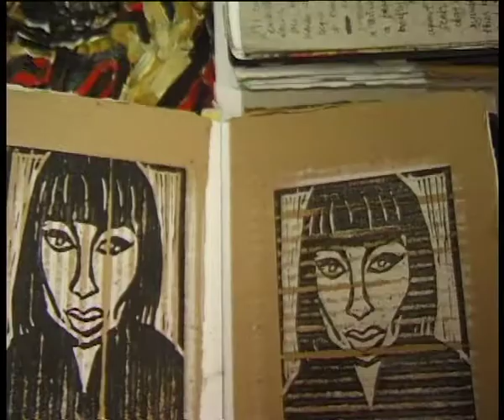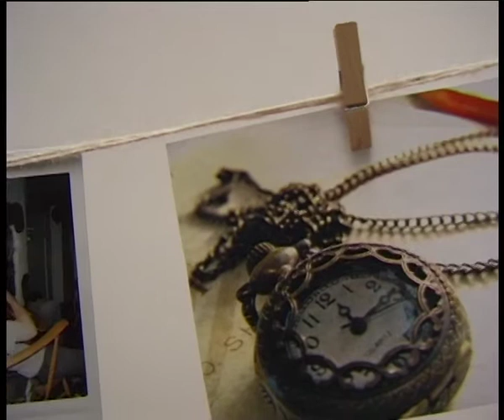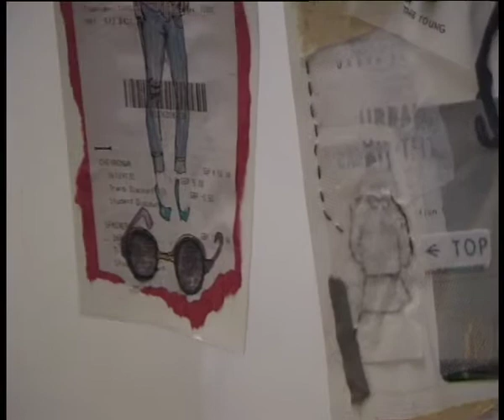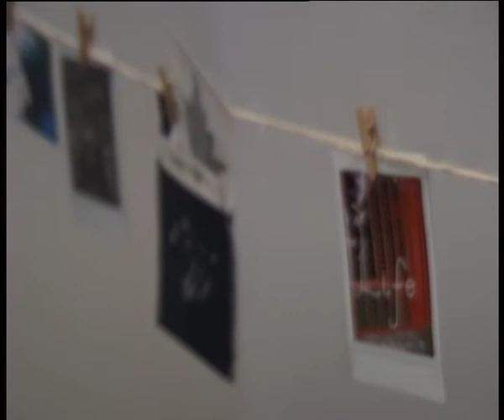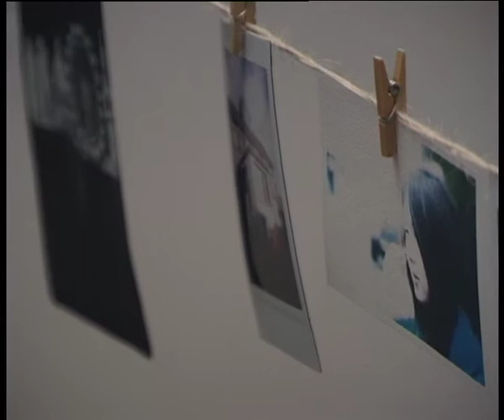Art Exhibition 2014 Parc Menai